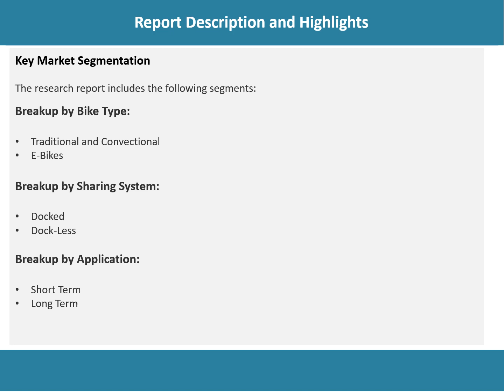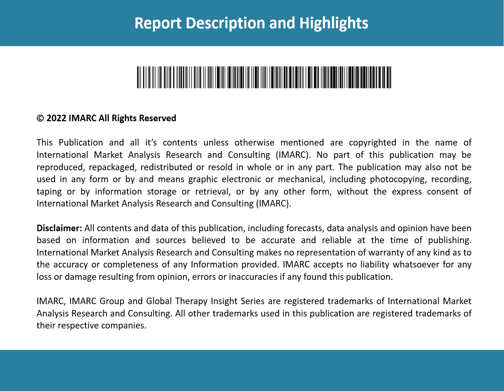Bike Sharing Market Overview, Trends, Opportunities, Growth and Forecast by 2027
According to the latest report by IMARC Group, the global bike sharing market reached a value of US$ 3.28 Billion in 2021. Bike sharing refers to a micro-mobility service that generally enables individuals to hire or borrow bicycles on a short-term basis. It is based on a self-service model that allows users to utilize the rental bike service using membership cards, credit or debit cards, and a smartphone. It offers electric or conventional bicycles on rent that are widely available at docking stations.